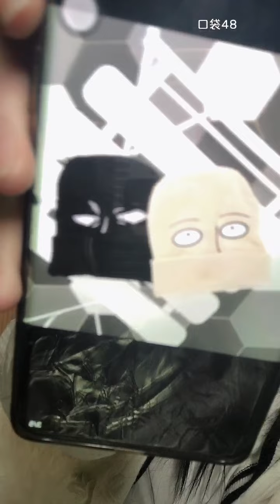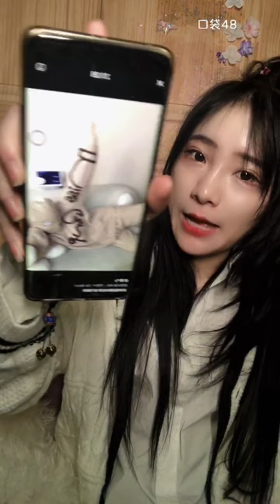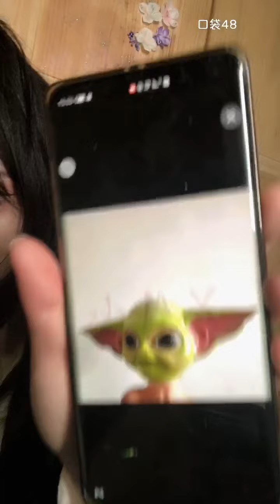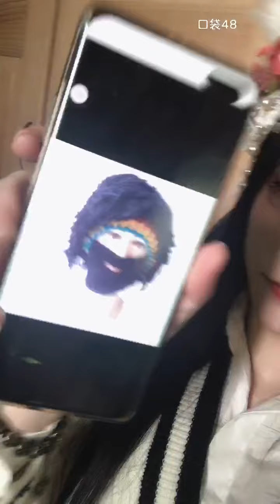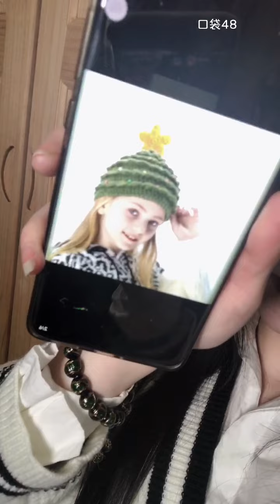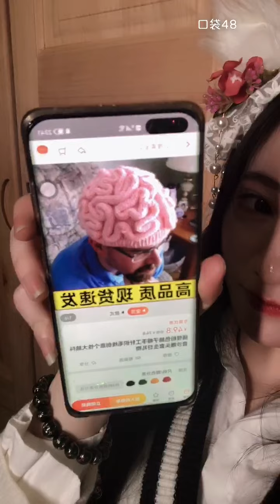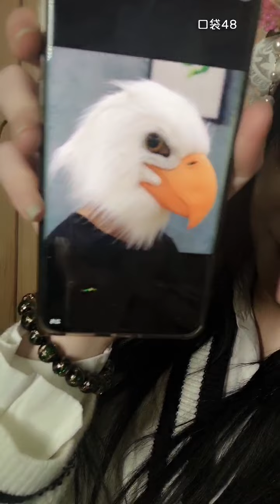【SNH48】【潘瑛琪】20220224 21:04 口袋48直播